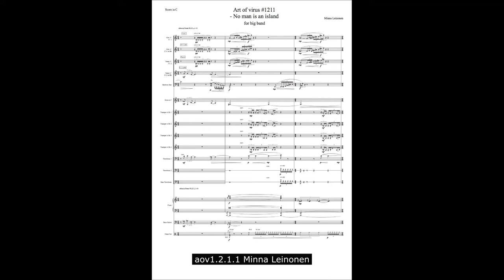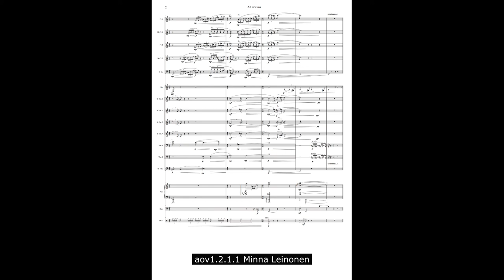aov1211 Minna Leinonen